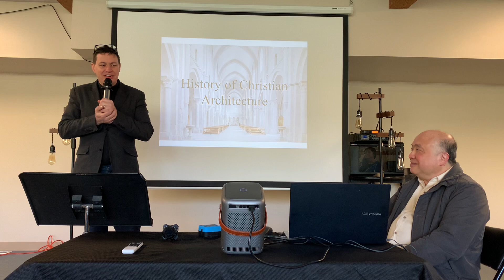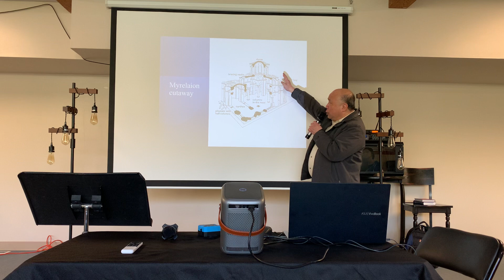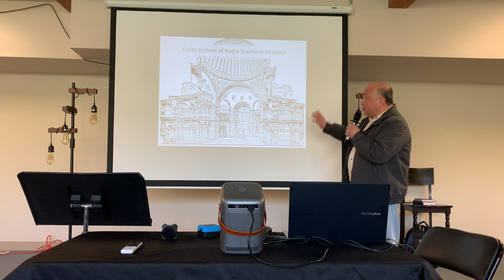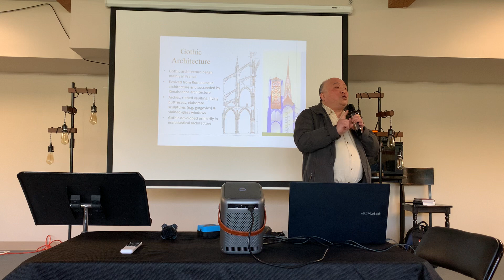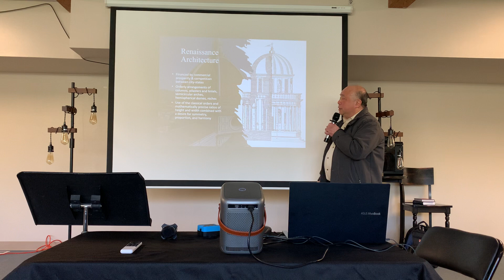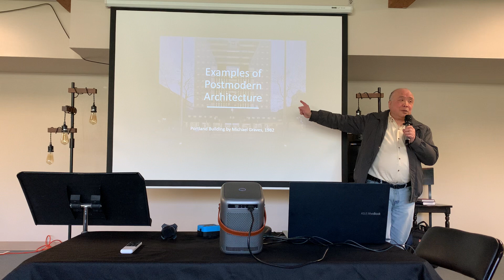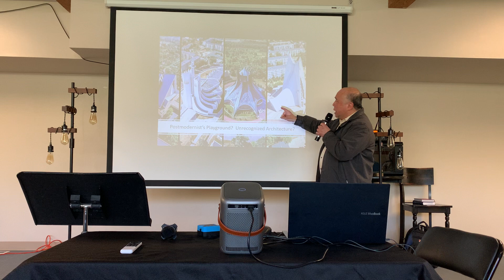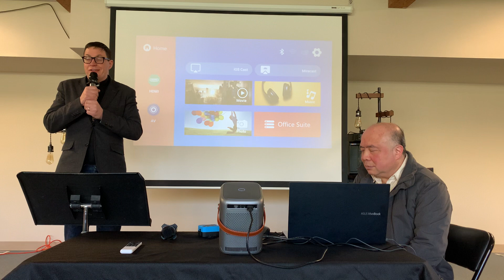The Canterbury House: A Comparative Study on Zen Buddhism Architecture & Christian Architecture Pt 1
This talk took place on April 14, 2024
Hosted by Daniel Lai
The best preservation of architecture is often found in temples and churches because they are regarded as divine buildings that humankind is not supposed to interfere with. Zen Buddhist architecture is based on the temples found in China and Japan. They represent the Chinese and Japanese architecture of the high end (temples and palaces). Christian Architecture is practically the history of Western Architecture but mostly focused on the cathedrals of Catholicism. This seminar offers a brief comparison between Eastern and Western architectural traditions.